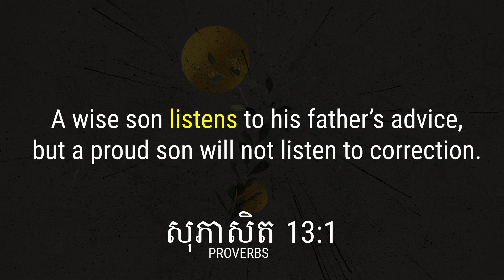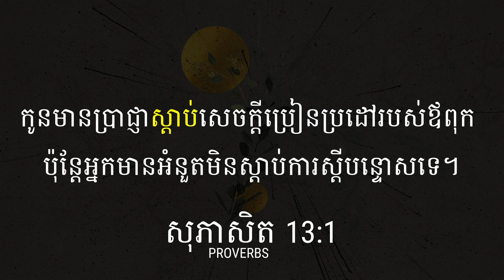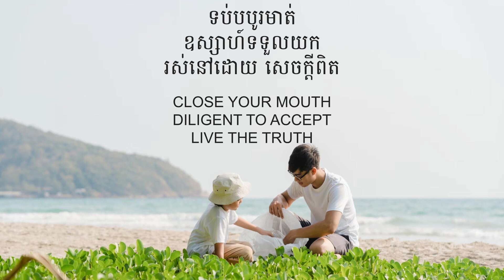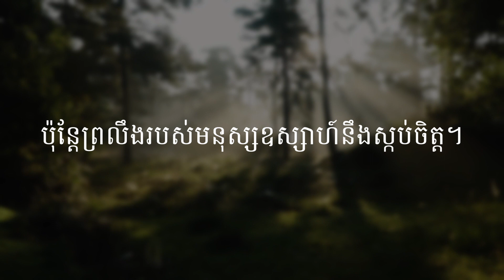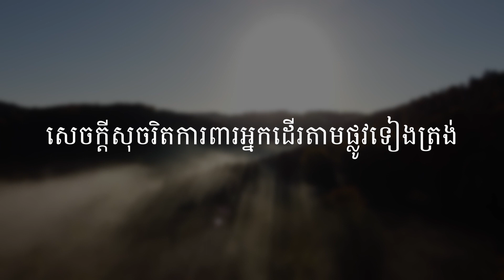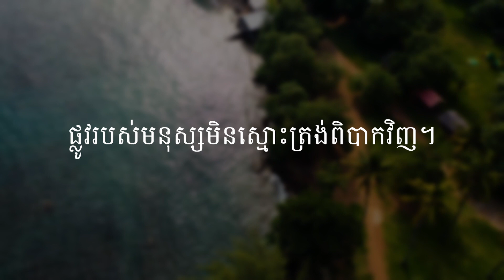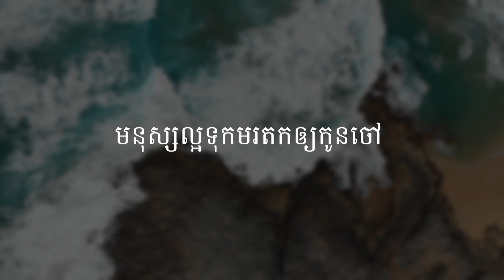DAILY WISDOM | ប្រាជ្ញាប្រចាំថ្ងៃ | Day 13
កូន​មាន​ប្រាជ្ញា​ស្ដាប់​សេចក្ដី​ប្រៀន​ប្រដៅ​របស់​ឪពុក​ ប៉ុន្តែ​អ្នក​មានអំនួត​មិន​ស្ដាប់​ការ​ស្ដី​បន្ទោស​ទេ។
A wise son listens to his father’s advice, but a proud son will not listen to correction.

សុភាសិត | PROVERBS 13:1

ដើម្បីចូលរួមចំណែកក្នុងការគាំទ្រកិច្ចការដែលក្រុមជំនុំ ICF Siem Reap កំពុងធ្វើ នៅក្នុងការផ្សាយដំណឹងល្អ បង្កើតសិស្សនិងដាំក្រុមជំនុំ លោកអ្នកអាចជួយតាមរយៈការថ្វាយដង្វាយចូលមកក្នុងក្រុមជំនុំ តាមរយៈធនាគារ៖
To support our ministry and empower Cambodians, we've made it more convenient to tithe or give offerings through bank transfer:
ឈ្មោះគណនី Bank Name៖ ICF Siem Reap
លេខគណនី  Account Number៖ 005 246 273

លោកអ្នកក៏អាចចុច Like និងតាមដានបណ្តាញសង្គមរបស់យើង ដើម្បីទទួលបានព័ត៌មានថ្មីៗដែលទាក់ទងនឹងព្រឹត្តិការណ៍ដែលកើតមាននៅក្នុងក្រុមជំនុំយើង នៅលើបណ្តាញសង្គម៖